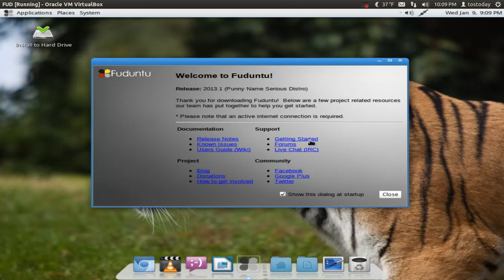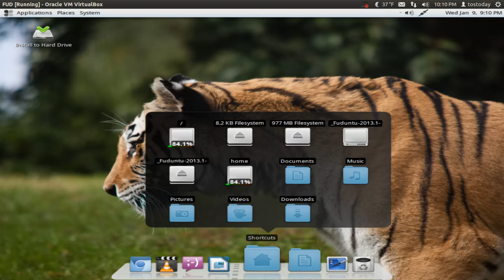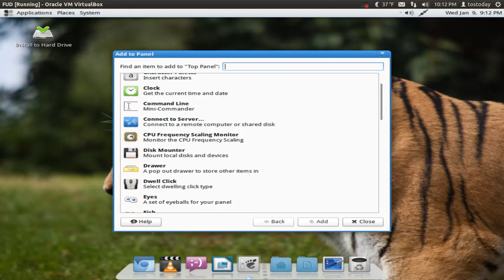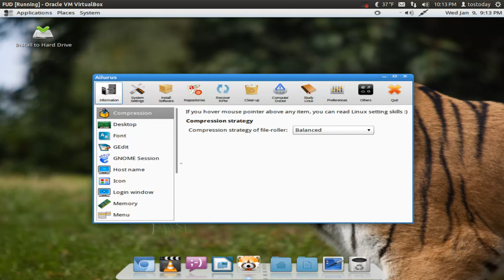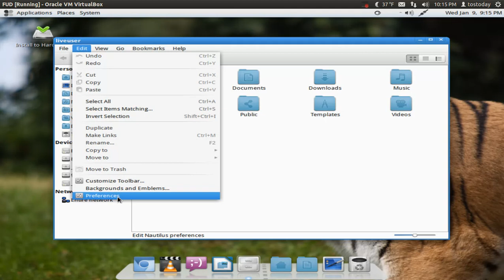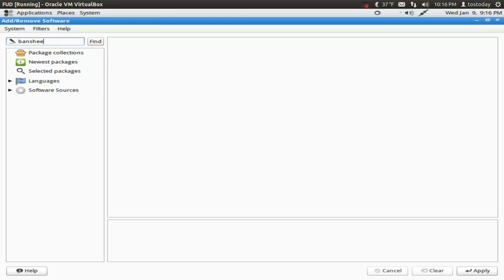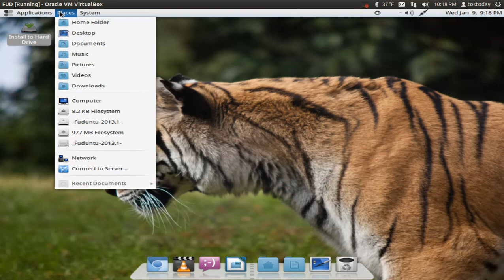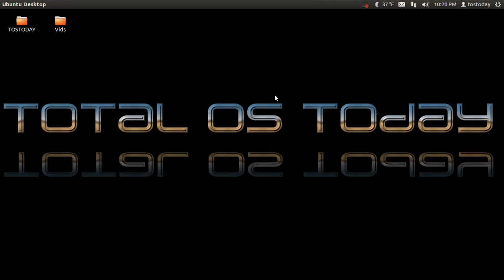Review: Fuduntu 2013.1 - Classic Linux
Gnome 2 users rejoice! This one is simple and fast using the classic Gnome 2 desktop.